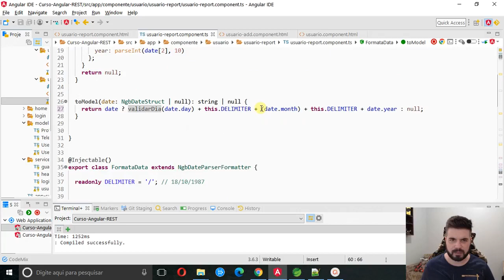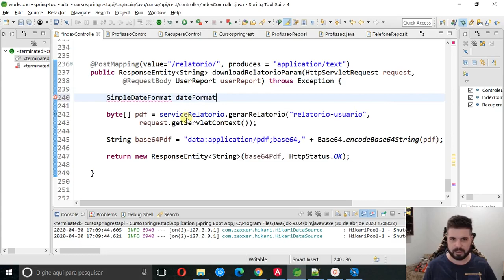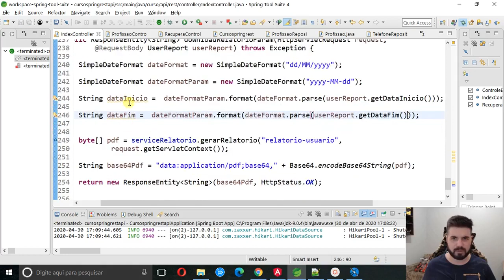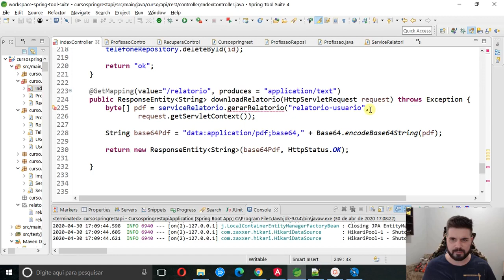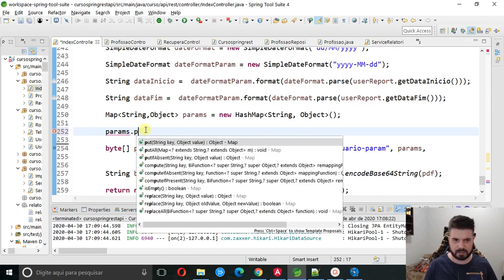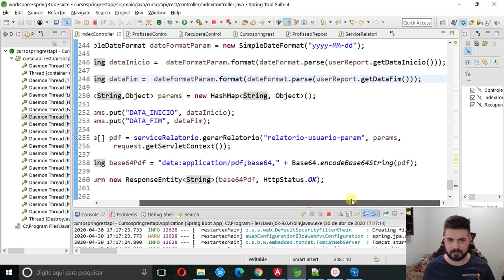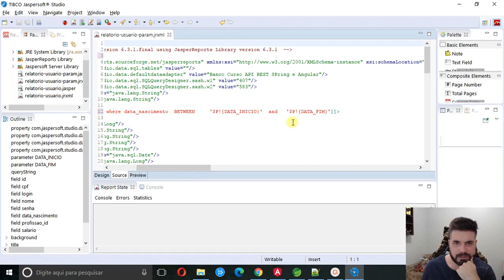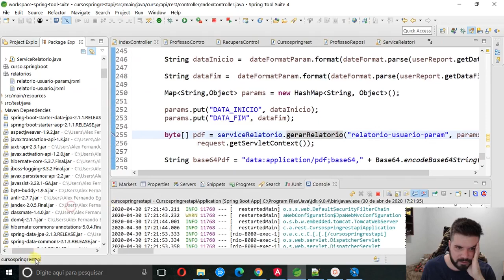Passando os parametros para o jasper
✅ Aula: Passando os parametros para o jasper
✅ Módulo: 5º - Spring Boot API com Angular 8 e 9 em RESTful
✅ Curso: Formacao Java Web FullStack